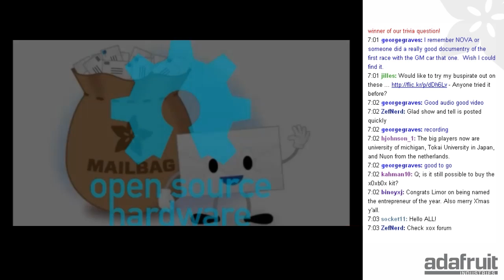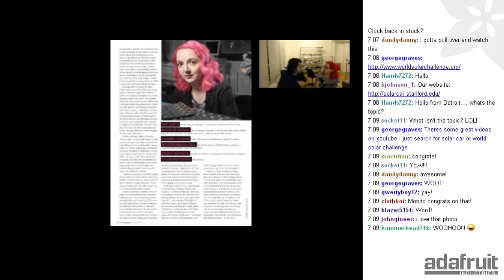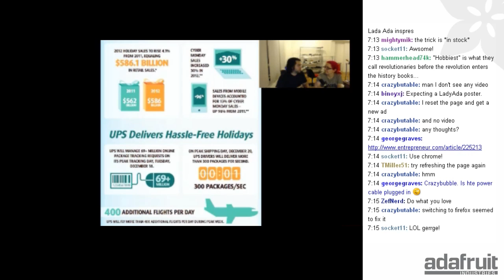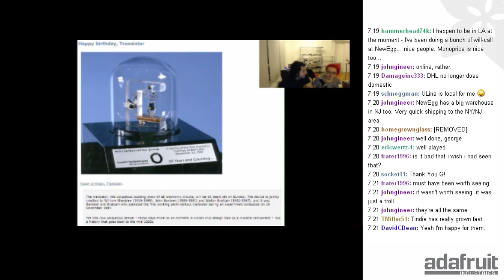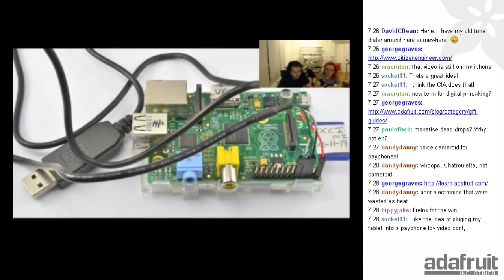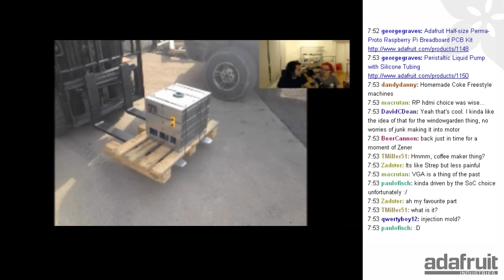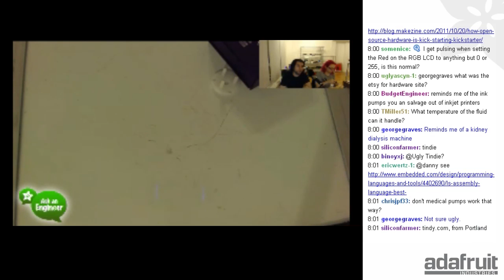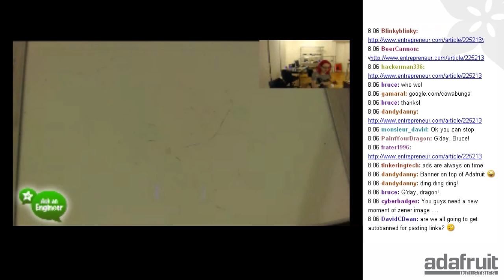Ask an Engineer 12/22/2012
Ustream was down for a portion of the show.

Every Saturday night at 10pm ET join us for our weekly live video & chatroom! for more info. You can ask anything about electronics, kits at Adafruit or just stop in to meet other makers who are building cool things! At the end of the chat we give away a kit from Adafruit to the winner of our trivia question!